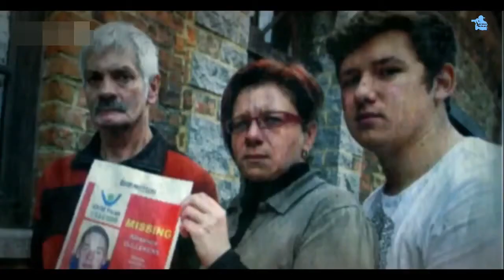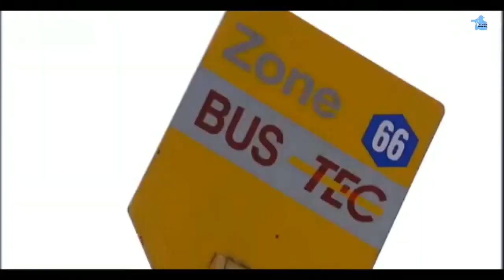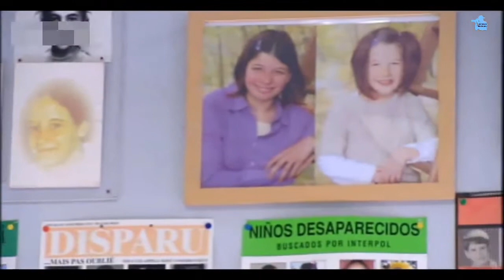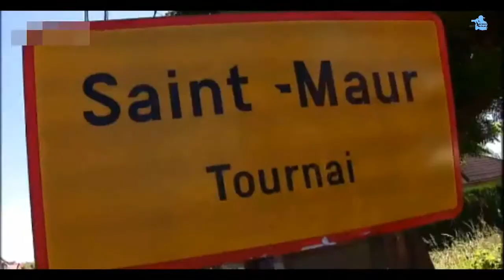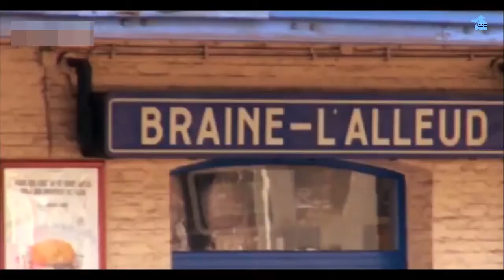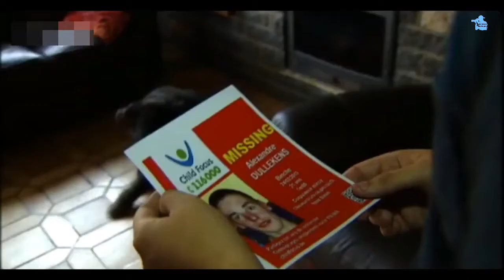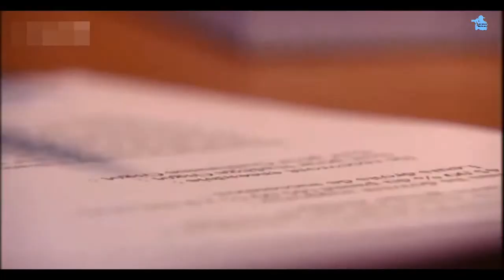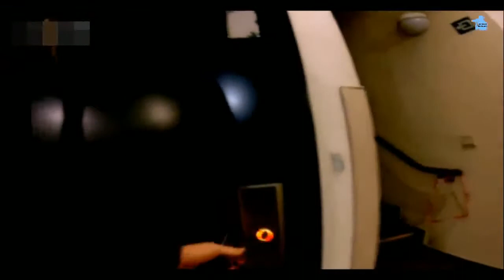REPORTAGE LA CELLULE DES PERSONNES DISPARUES (BELGIQUE)